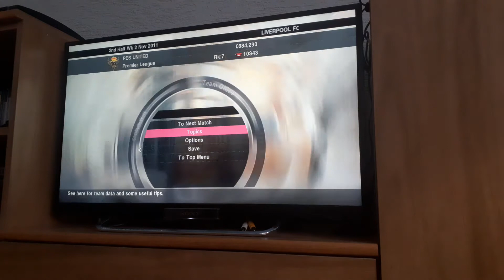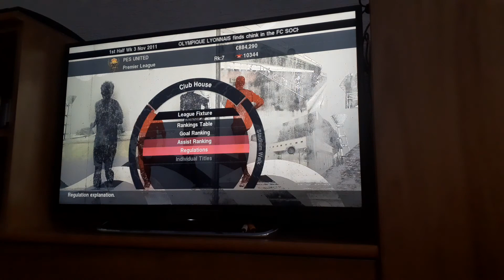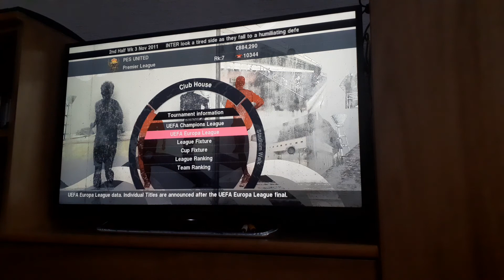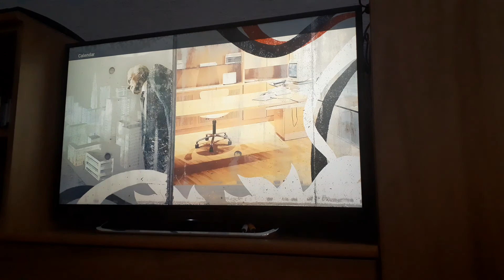PES 2010 Master League: Part 102: Manchester United